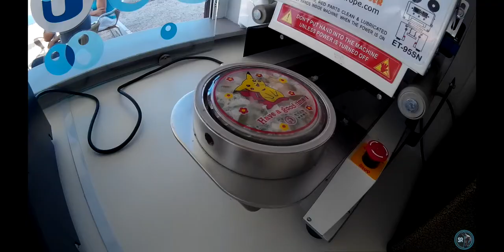Bubble tea kiosk in Cyprus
Наше первое видео сделанное на не очень качественную камеру да и под старым именем Big bubbles.